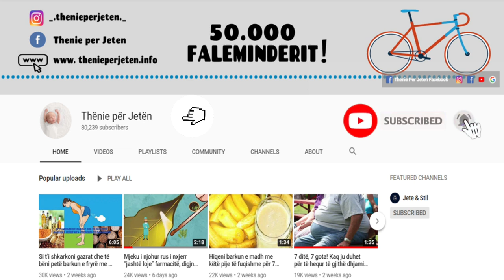7 mënyra si të pastroni thjesht zorrën e trashë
7 mënyra si të pastroni thjesht zorrën e trashë
Zorra e trashë është 5 metra e gjatë. Ajo zakonisht priret të ketë problem me funksionin e saj dhe e gjithmonë i kushtojmë pak vëmendje. Ajo luan një rol të rëndësishëm në jetën tuaj të përditshme dhe për këtë arsye nuk duhet t’i injorojmë. Ja disa nga rregullat që nuk duhet të anashkalohen për funksionin sa më të mirë të zorrëve.

7 Ways to Clean the Colon Simply
The colon is 5 meters long. It usually tends to have a problem with its function and we always pay little attention. It plays an important role in your daily life and therefore we should not ignore it. Here are some rules that should not be overlooked for the best bowel function.